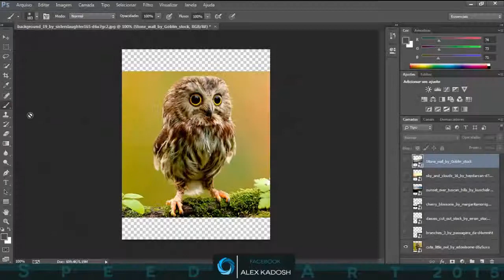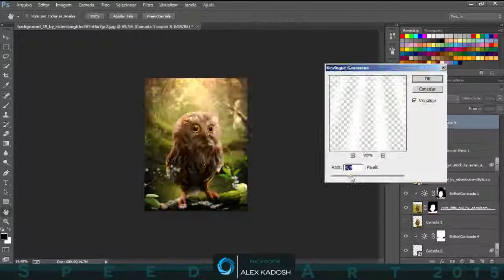Photoshop CC (Speed Art - The Owl)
New Art
Photomanipulation
Time: 1Hours